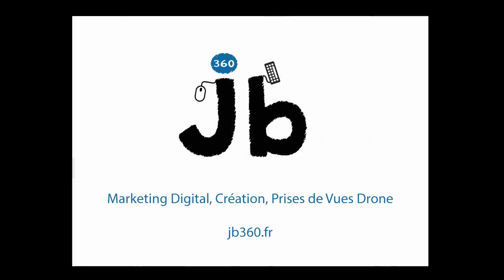Session Drone à Nieul sur Mer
Ma session Drone du Week-end de la Pentecôte 2023 sur la commune de Nieul sur Mer, à quelques kms du Pont de l'Ile de Ré, en Charente Maritime.
Entre falaises, champs d'orge, marais et océan, tous les ingrédients sont réunis pour une ballade aérienne détendue :-)
Julien - JB 360